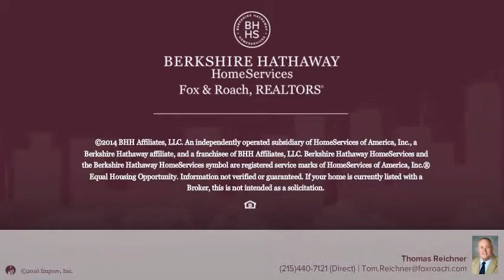2331 N 16TH ST PHILADELPHIA, PA 19132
Thomas Reichner Berkshire Hathway HomeServices, Fox & Roach - Center City-Society Hill